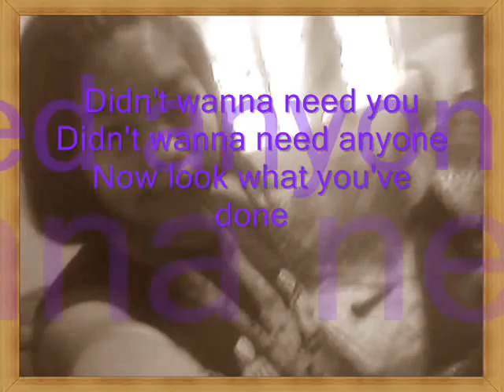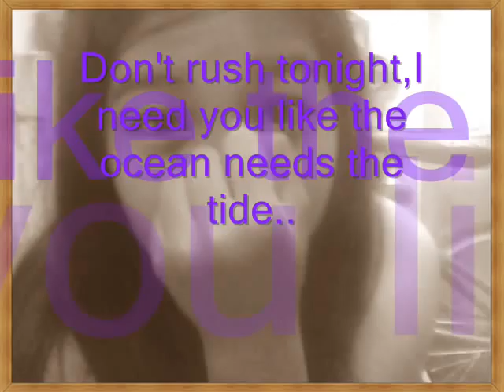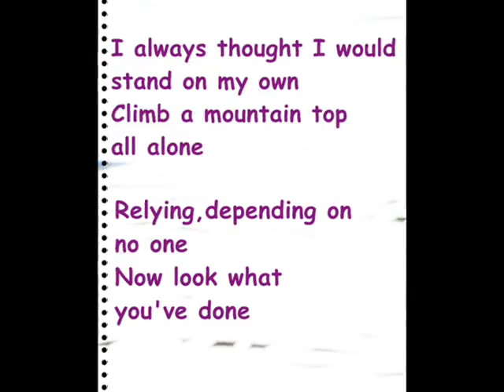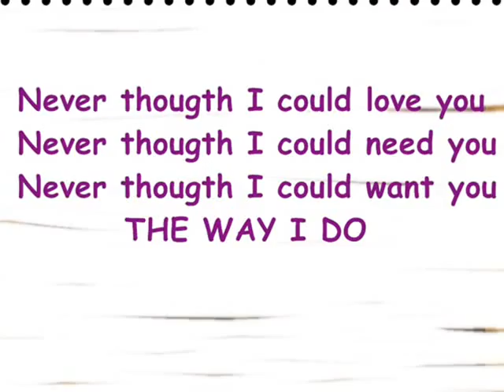The Way i do - Lyrics - Mark Hernandez (JaYmIe coVer photo)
Created by..   PahPah lean :)